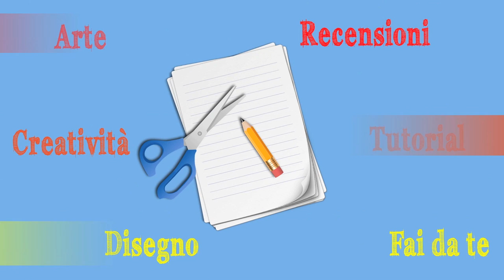Manuale di disegno (Recensione)- Arte per Te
Oggi vorrei "regalarvi" una bella lettura!Un testo immortale,utile e colto,ma al contempo facile e divertente!La grammatica del disegno,per poter fare dei veri disrorsi figurativi!
Sul sito della Hoepli lo trovate a 11,90 euro!

Qui sulla mia pagina fb troverete i compiti per allenarvi!
Un bacione